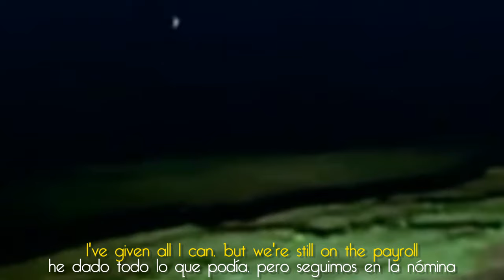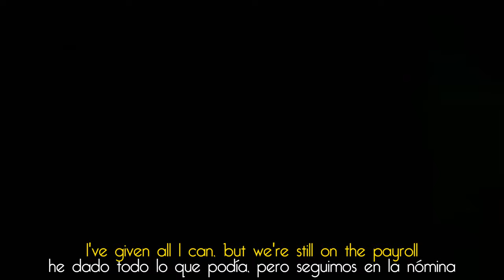Radiohead - Karma Police (Subtitulada en Español - Lyrics)